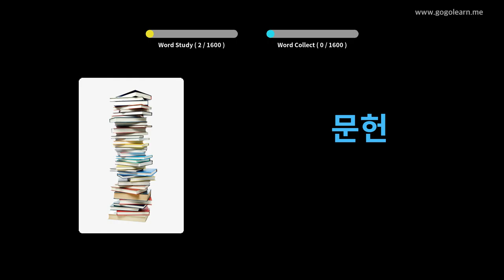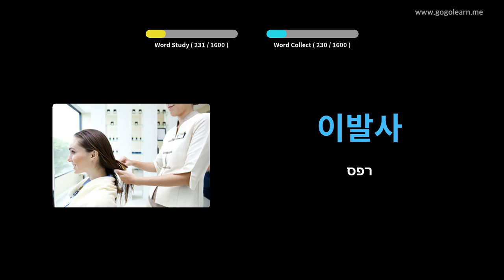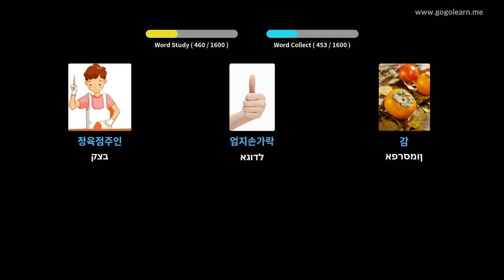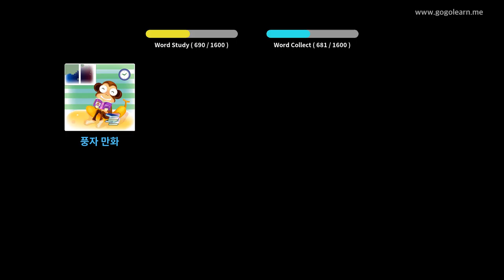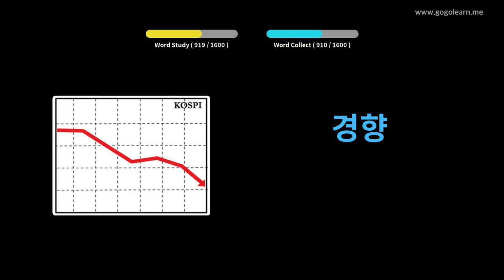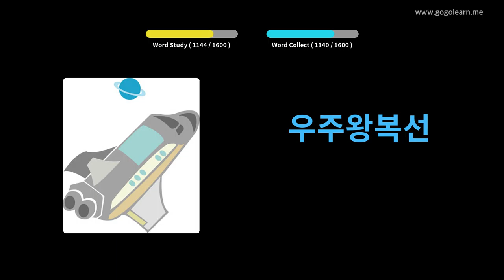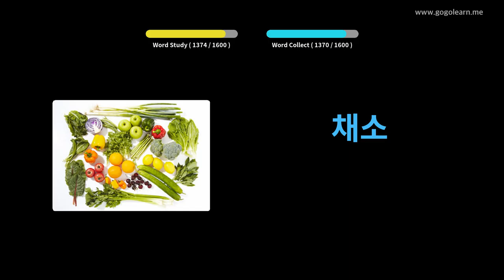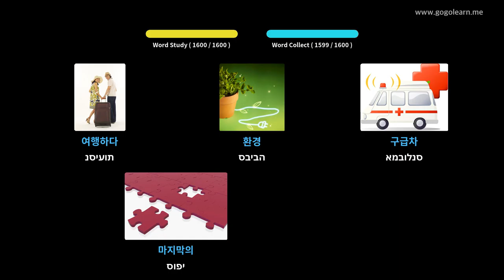אוצר מילים רומני בסיסי | Golearn